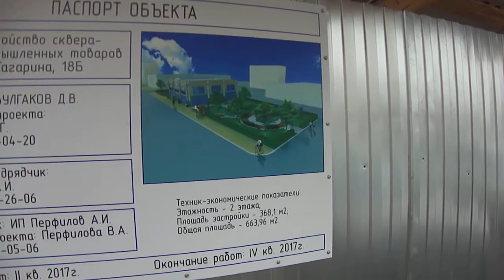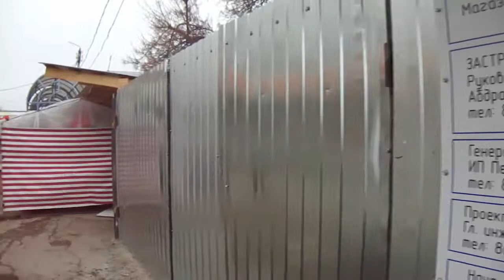Магазин закрыт совсем